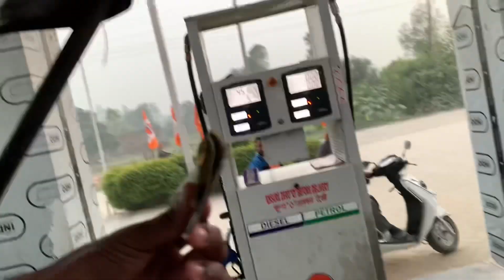Jcb 3Dx warking trector troli Sonalika 750 New hollend 3630 swaraj855 drilling 🌾farming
Sawraj855 farming drilling
Jcb3dx trector troli loding
Sonalika 750
Newhollend3630